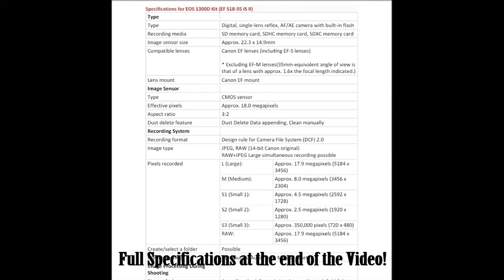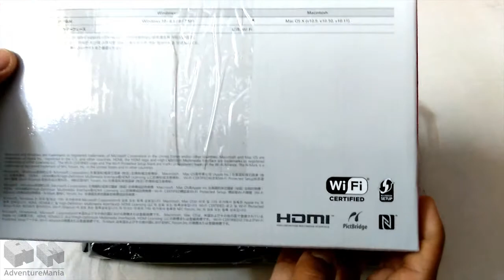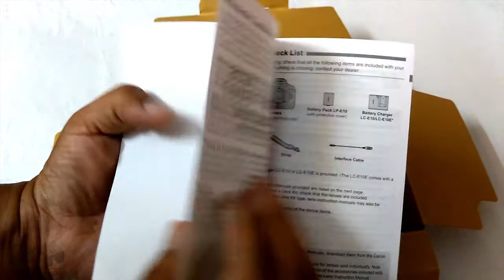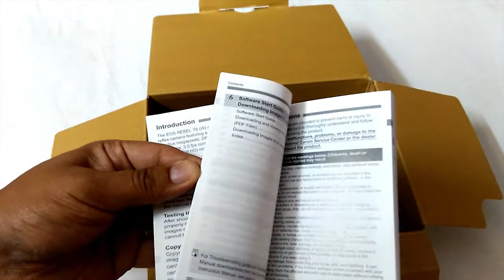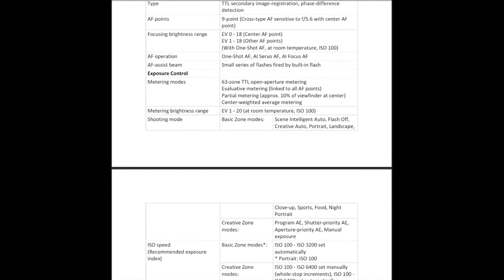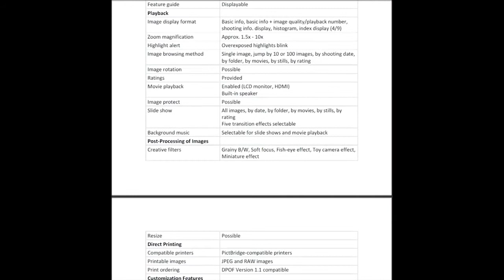Canon EOS 1300D Rebel T6 2017 Unboxing & First Look | AdventureMania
CANON DSLR:
Canon EOS 1300D 18MP DSLR Camera with 18-55mm Lens
Canon EOS 1300D 18MP DSLR Camera with 18-55mm and 55-250mm Lens
Canon EOS 700D 18MP DSLR Camera with 18-55mm and 55-250mm Lens
Canon EOS 750D 24.2MP Digital SLR Camera (Black) + 18-55 IS STM Lens
Canon EOS 200D 24.2MP Digital SLR Camera + EF-S 18-55mm f4 IS STM Lens
Canon EOS 800D 24.2MP Digital SLR Camera + EF-S 18-55mm IS STM Lens
Canon EOS 77D 24.2MP Digital SLR Camera + EF-S 18-55mm 4-5.6 IS STM Lens

NIKON DSLR:
Nikon D3400 Digital Camera Kit (Black) + Lens AF-P DX Nikkor 18-55mm and 70-300mm
Nikon D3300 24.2MP Digital SLR (Black) + AF-P DX NIKKOR 18-55mm and 70-300mm
Nikon D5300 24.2MP Digital SLR Camera (Black) with AF-P 18-55mm
Nikon D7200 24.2 MP Digital SLR Camera (Black) with AF-S 18-105mm
Nikon D5600 with AF-P 18-55mm + AF-P 70-300mm

SONY MIRRORLESS:
Sony Alpha A5100L 24.3MP Digital SLR Camera (Black) with 16-50mm Lens
Sony Alpha A6000L 24.3MP Digital SLR Camera (Black) with 16-50mm Lens
Sony Alpha A6300L 24.2 MP Digital SLR Camera (Black) with 16-50 mm Lens
Sony Alpha A68 24.2 MP Digital SLR Camera Body Only
Sony Alpha A68M 24.2 MP Digital SLR Camera (Black) with 18-135 mm Lens

Canon’s latest entry level model DSLR represents excellent value and provides many photographer with the opportunity to get on the first rung of the DSLR ladder. As you can say small package comes in a big deal. The Canon EOS 1300D updates the EOS 1200D / Rebel T5 as Canon entry level DSLR marketed squarely at first time. It is more attractive preposition for owners with predecessors key features and full HD videos at 30fps.

More features such as 18 megapixel APS – C CMOS sensor and DIGIC 4+, 3FPS shooting, 9 AF Points, Wifi and NFC enabled.